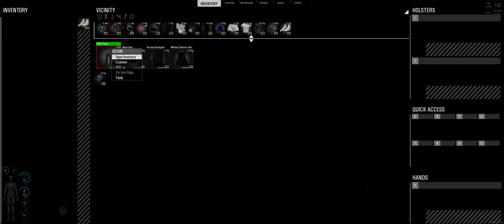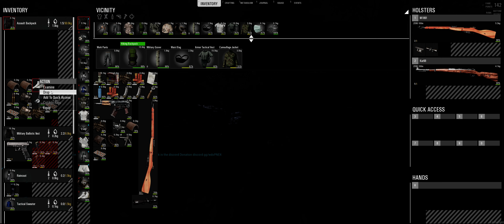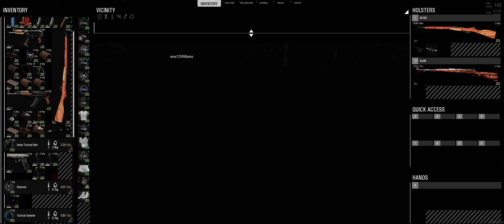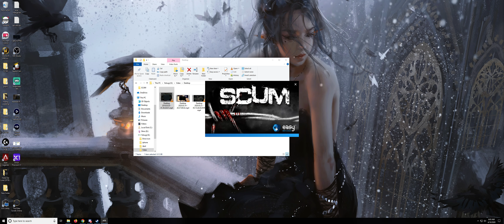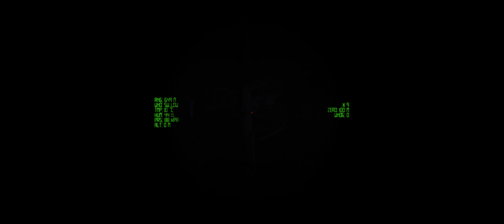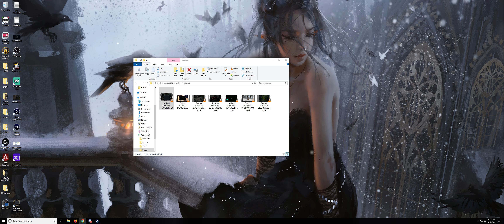SCUM 2020 04 10 05 32 13 05